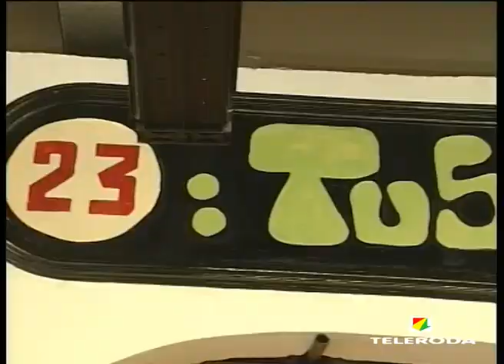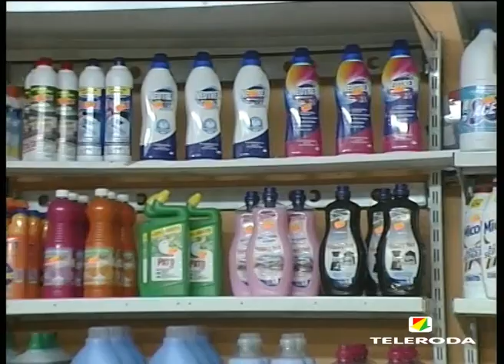Suben la persiana 3 nuevos puestos del Mercado Central